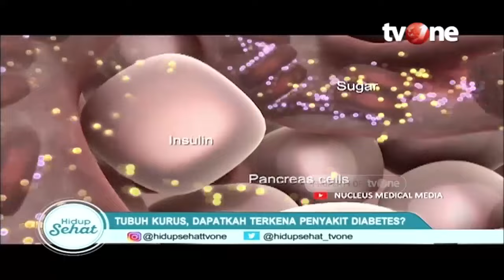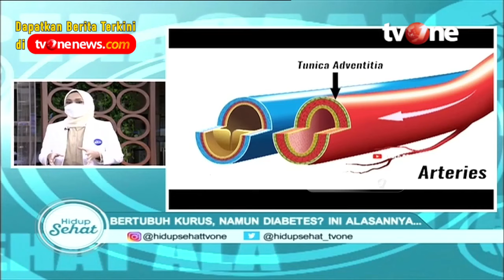Ini Kenapa Ada Orang Kurus Tapi Diabetes | Hidup Sehat tvOne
Hidup Sehat tvOne - Ini Kenapa Ada Orang Kurus Tapi Diabetes

(RA01)

Thankyou ☺❤
Hidup Sehat